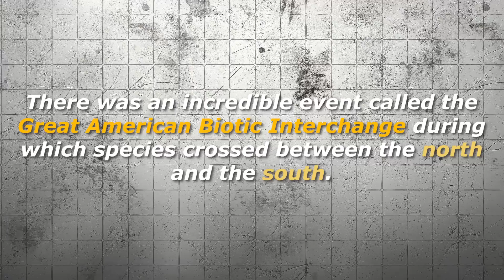Why Are There No Bovids In South America?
Wild bovids occupy vast swathes of the globe. They are found in Africa, Asia, Europe, and North America. But none is found in South America. With a land connection to its northern equivalent, it is surprising that South America has no wild bovids living there. So, why is this? Here we try to answer that very question.